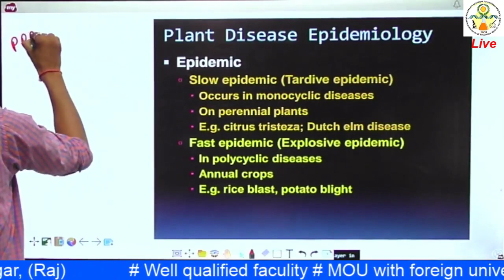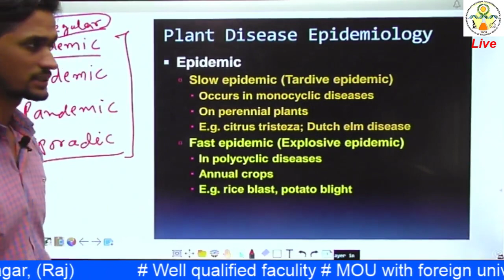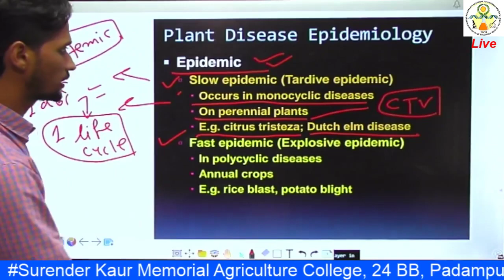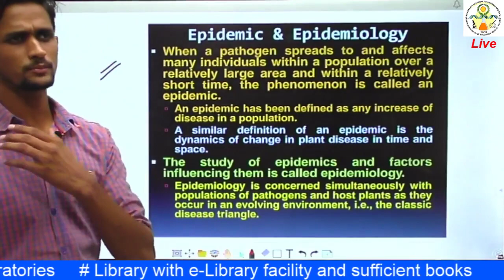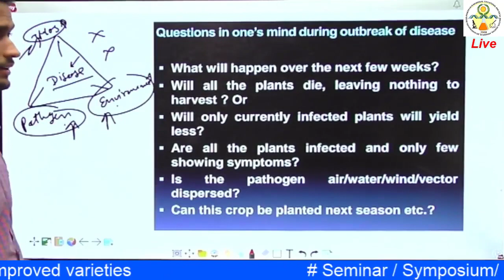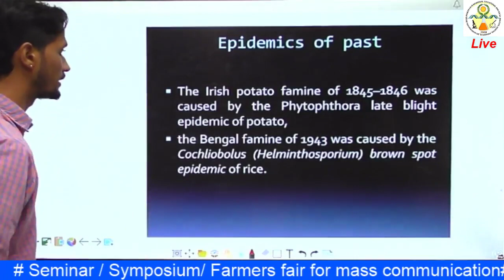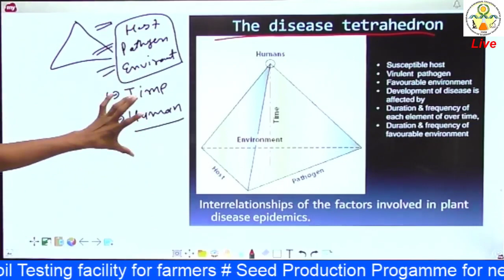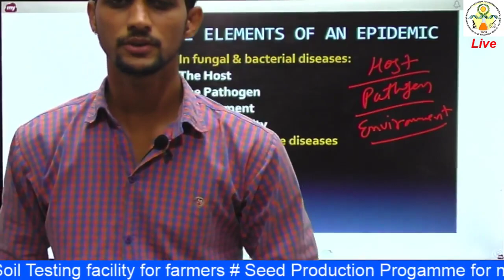PPATH- 311 :Lecture 1 Introduction & Terminology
PATHOLOGY -311 :Epidemiology & Integrated Diseases Management